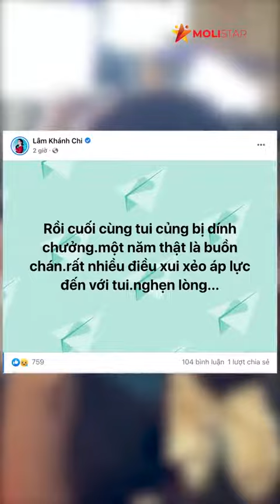ông xã kém 8 tuổi xác nhận ly hôn sau 4 năm sống chung Lâm Khánh Chi